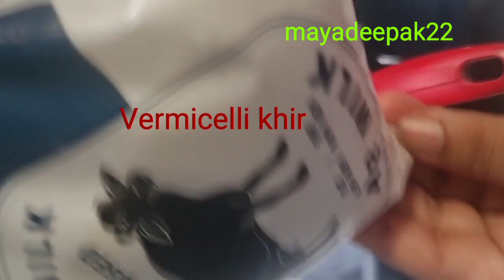ગૌરીવ્રતની મીઠા વગરની થાળી|વ્રત સ્પેશિયલ|Gaurivrat thali no salt|बिना नमककी व्रत थाली|mayadeepak22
Sabudana- potato
ફરાળી રોટલી
કેરીનું ખાટું અથાણું

Professional Singer&Composer
Maya Deepak...
Started learning Hindustani Classical vocal at an early age of
8 years. Topped in the merit list in Gujarat in
"B. Ed in Music" in 1985.Honored & Awarded with the prestigeous"Gujarat Gaurav Puraskar" in Light Classical vocal by Gujarat Govt. in 2011.Awarded with "Sanskar Garima Award" by Gujarat Samachar U.K.Performed at Royal Albert Hall ( U.K. ) Sai Bhajan Sandhya Along with Shri Anupv Jhalota.Performed at the British Parliament on the occassion of Diwali celebration by Hindu Forum of Britain.Honored & Awarded at the British parliament with "Asian voice political & public life award" (U.K. ) in 2013 for the contribution in Indian Art &Culture for last 30 years.
Got privilege to be a part of documentary on The Legendary Lata Mangeshkar - The Nightingale of India, on B.B.C world service radio, presented by Yasmin Alibhai Brown - ' Jyoti Kalash Chhalke sung by Maya Deepak is included in The Documentary  !
Awarded by MP Keith Vaaz - leicester ( U.K ) for "Service to Music Industry".
Awarded with "NRI Setu Ratna Award" 2018, by Global Gujarati Federation for Contribution in Gujarati Music, Globally...
Awarded by Governor of Gujarat,  Resp.Shri Kohliji in 2019, with "Sanskar Bharati Award" for Service to Gujarati Community  And  many more.